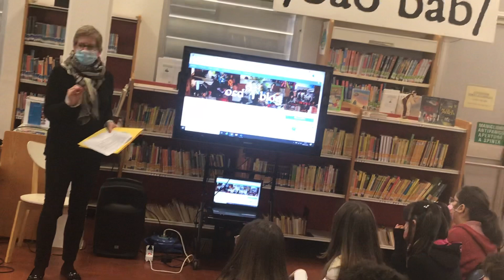9 marzo 2022